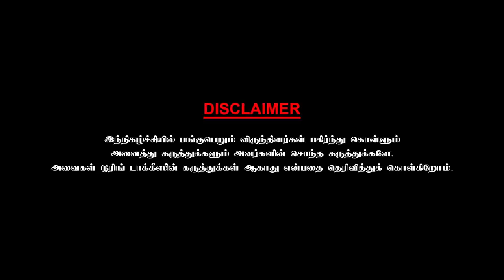"Rajakumaran is a good actor" - Actress Devayani Interview | Chai with Chithra | Part 4